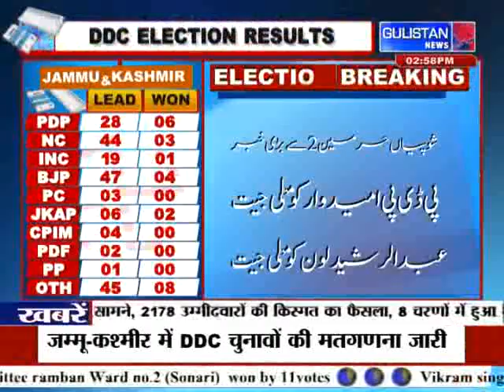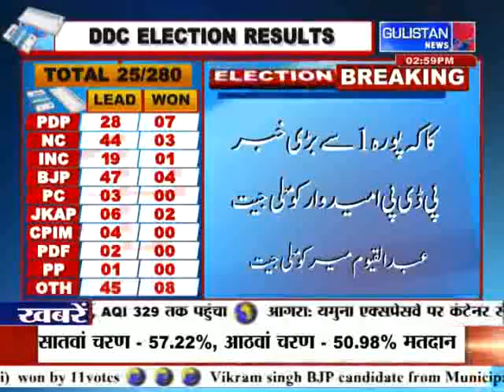PDP Candidates won from Kakapora 1 and Shopian Herman 2